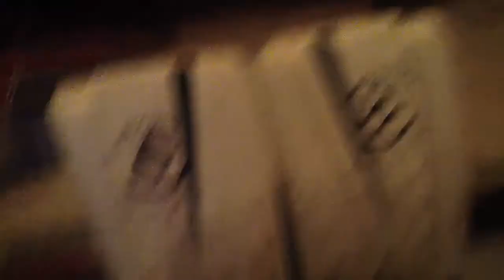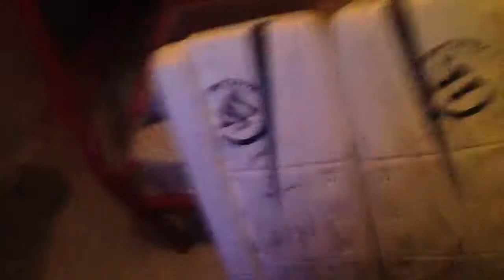My Eddie Pasquale goalie pads